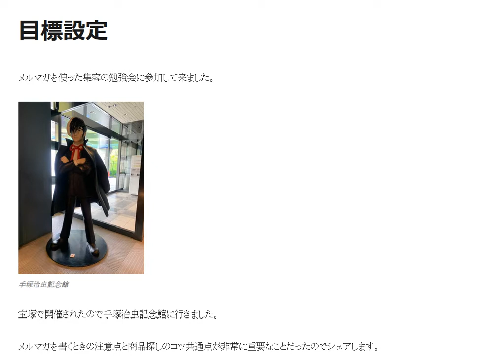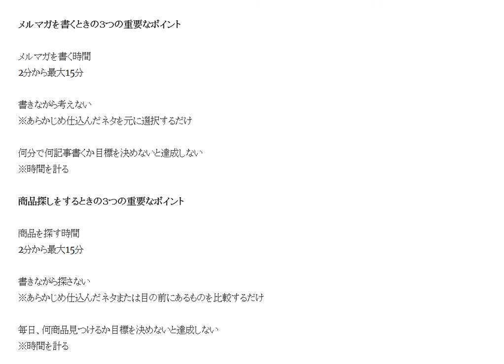儲かる商品探し３つの注意点オーストラリアAmazon輸出ビジネスの教科書